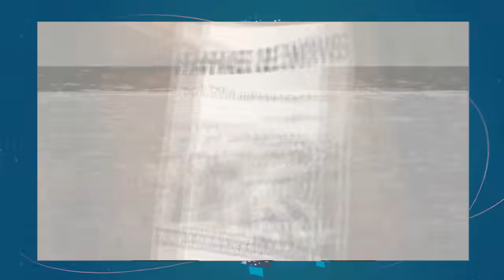ANNONCE NOUVELLE ÉMISSION + AVENIR DE LA CHAÎNE